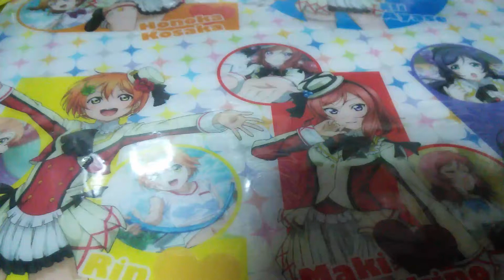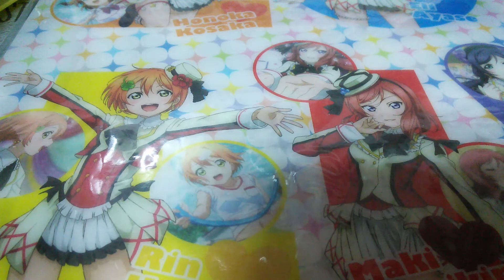終了致しました(*- -)(*_ _)ﾍﾟｺﾘ【企画·賞紹介】ラブライブ！賞はこちらからご応募くださいヽ(´ｰ｀ )ﾉ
説明動画を確認して、こちらを希望する場合はコメントをお願い致します(*- -)(*_ _)ﾍﾟｺﾘ